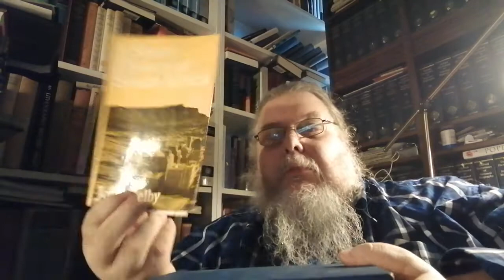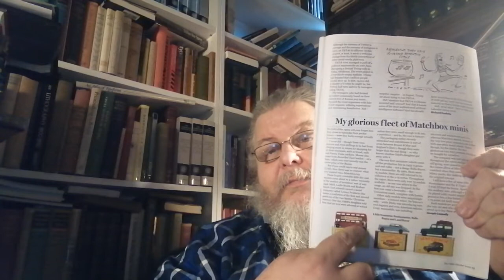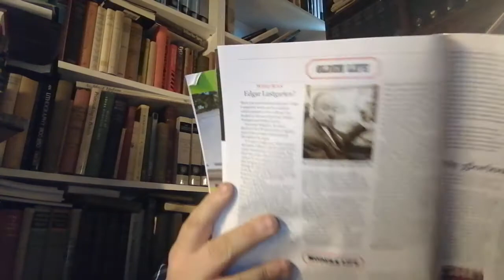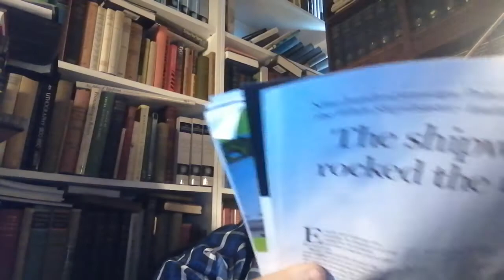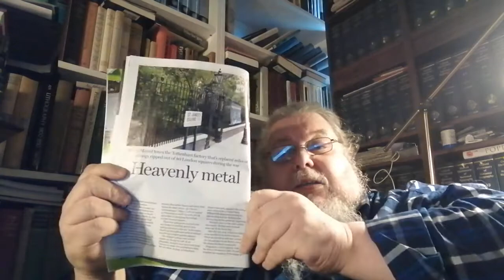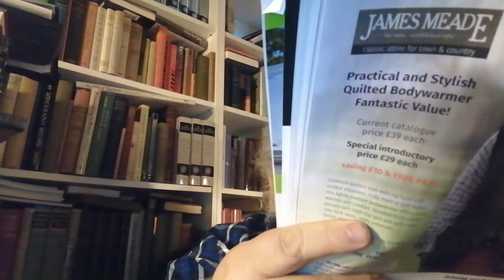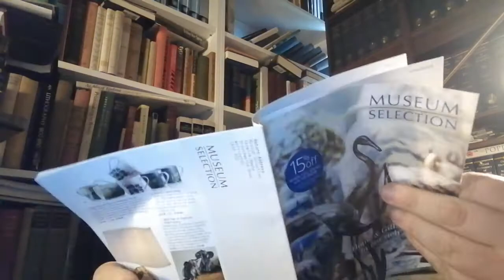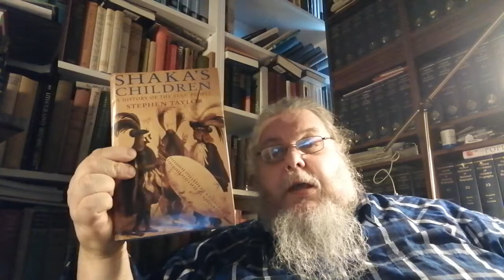Friday Reads & a Book in the Post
Check out Amy's Read aloud of the first chapter of "Adventures in Book Collecting"

I will be reading aloud chapter two on Sunday.